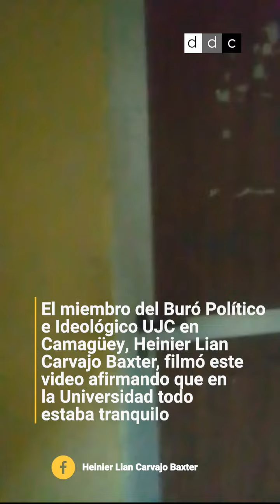DiarioDeCuba | "¡Agua y corriente!": Protesta de estudiantes universitarios en Camagüey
Estudiantes universitarios cubanos realizaron una protesta multitudinaria en una beca de Camagüey para reclamar electricidad y agua, en medio de los constantes apagones en todo el país. La Unión de Jóvenes Comunistas y las autoridades universitarias intentaron más tarde minimizar lo ocurrido.